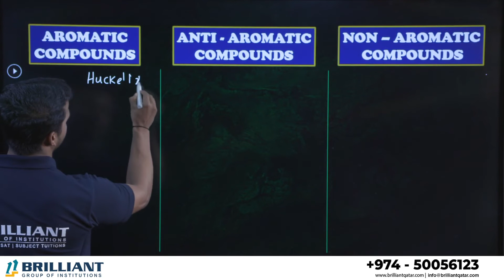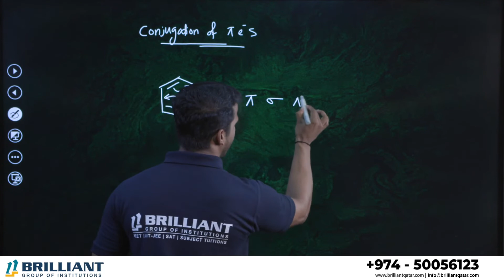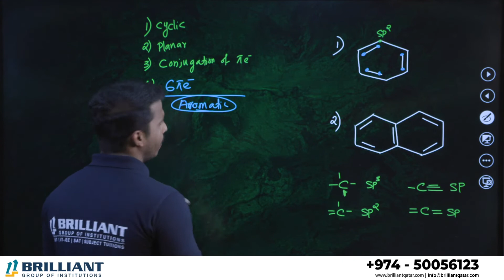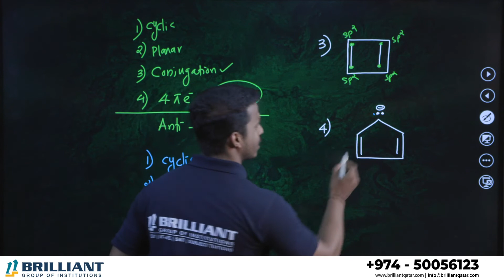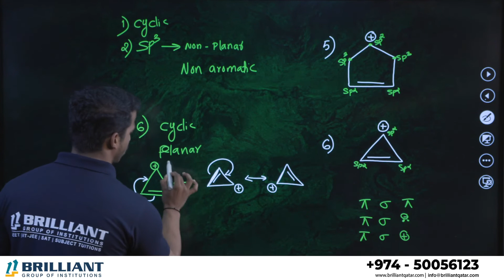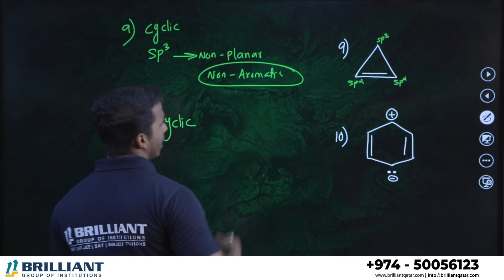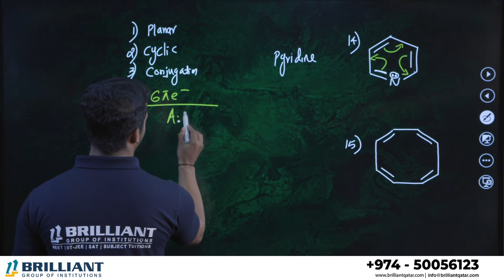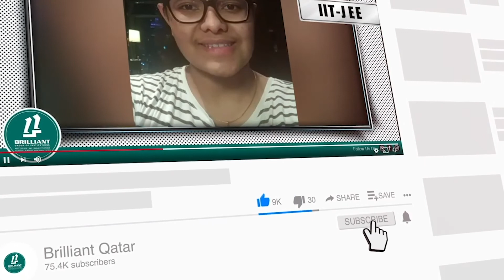CBSE Class 12 Chemistry - Aromatic Antiaromatic or Nonaromatic Compounds Video Lecture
In this Video, Students can Learn about Chemistry - Aromatic Antiaromatic or Nonaromatic Compounds. A detailed video lecture (Aromatic Antiaromatic or Nonaromatic Compounds)  - CBSE Grade XII Term Exam Preparation and NEET or JEE Preparation

The video was created in accordance with the latest syllabus for CBSE Class 12 Chemistry Chemistry - Aromatic Antiaromatic or Nonaromatic Compounds published by Brilliant Qatar.